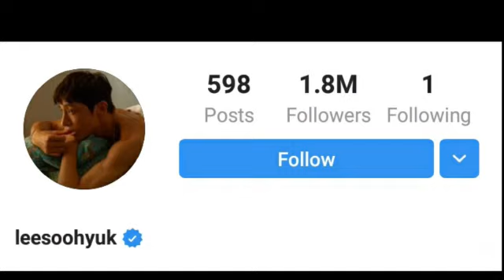Lee Soo Hyuk | Lifestyle | Age| Biography | Networth | Girlfriend| Height | AJshapar